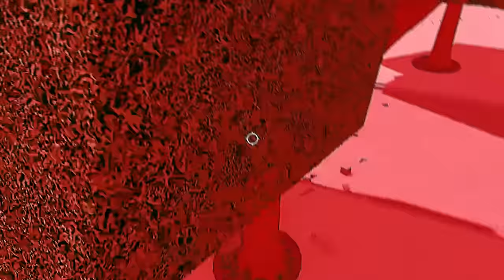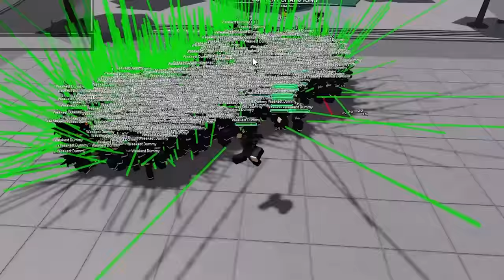HIDE AND SEEK in Roblox The Strongest Battlegrounds..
in this video we play hide and seek in roblox the strongest battlegrounds aka saitama battlegrounds. There are 3 seekers out to hunt me and i must find the best hiding spots to throw them off. This video is pretty CRAZY and FUNNY. I found the best hiding spots and even used admin commands to troll them. Make sure you watch the whole video to see if i WIN.